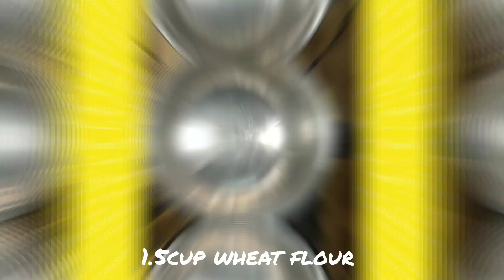தேங்காய் கோதுமை போலி